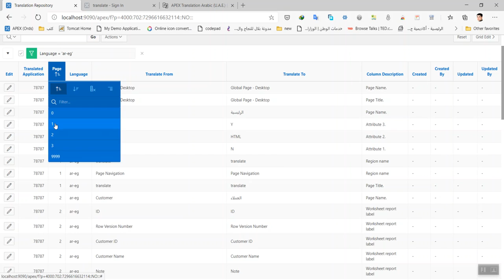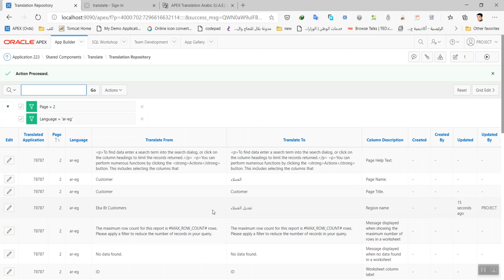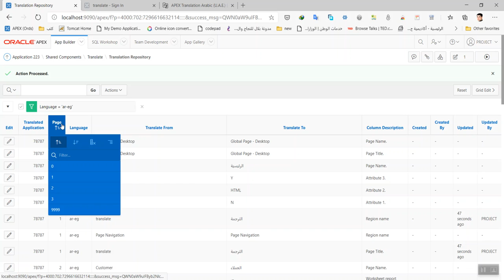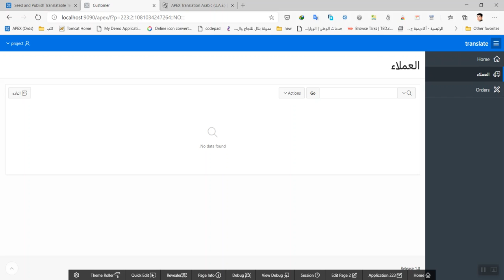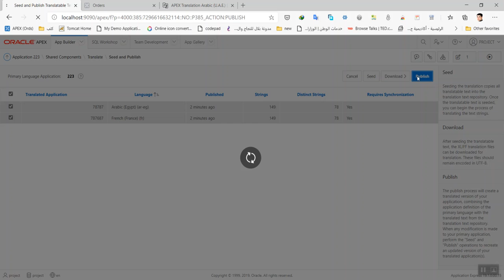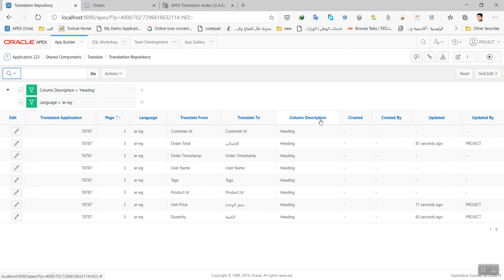Translation Repository Translation Utilities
Translation Repository